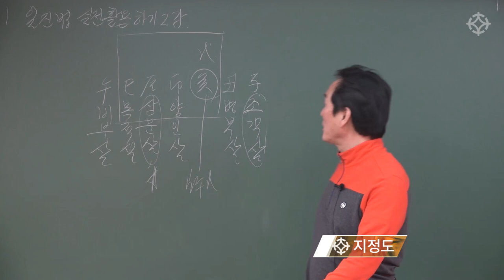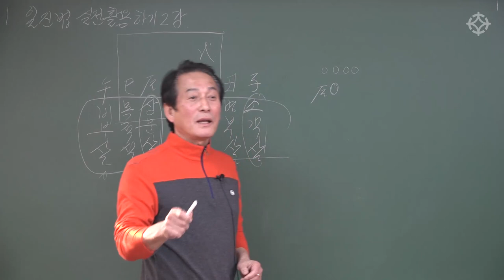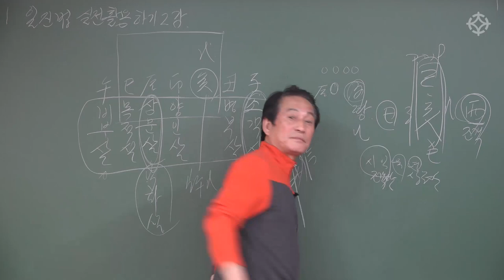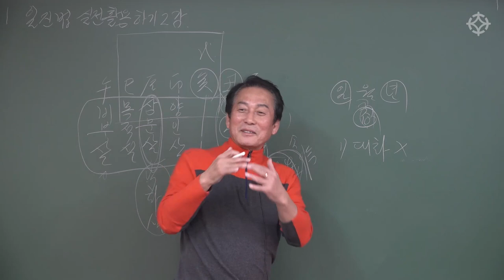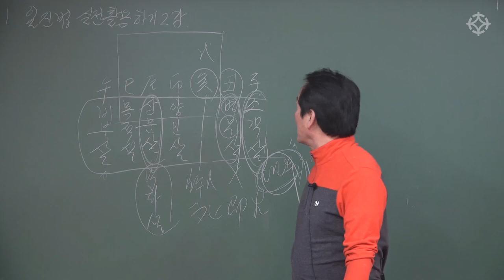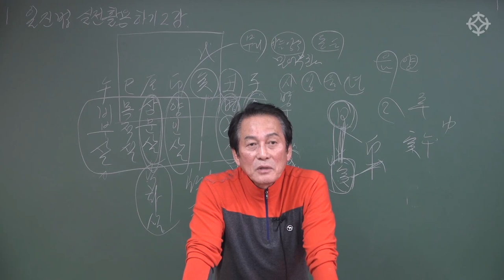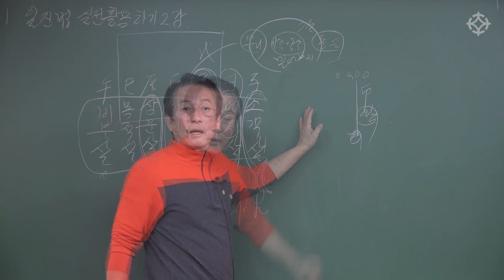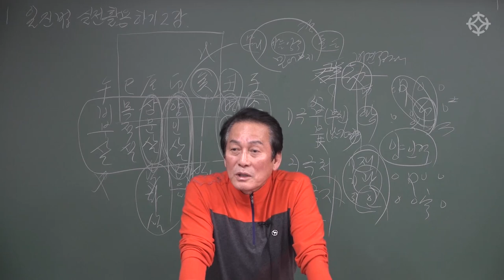일진법 활용법 - 지정도 선생님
4주 특강 '일진법 사용법'
일시: 매주 수요일 2시~4시
장소: 영등포 대통인 학술원

지정도 선생님의 '일진법 사용법' 특강은 영등포 대통인 학술원과
대통인.com 홈페이지에서 온라인/오프라인 강의로 수강하실 수 있습니다.

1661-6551